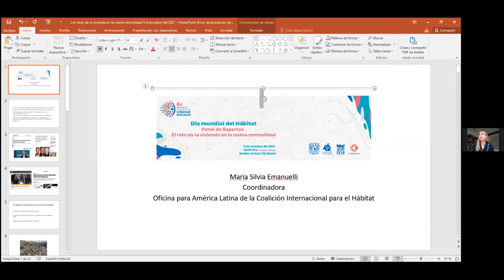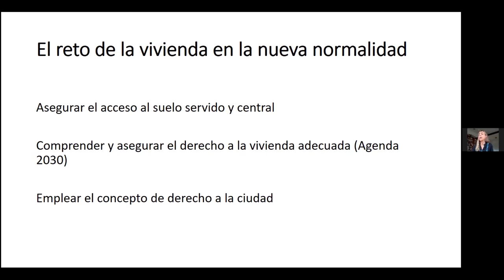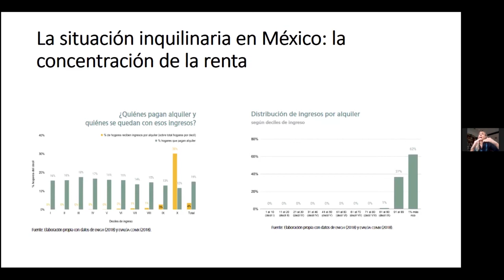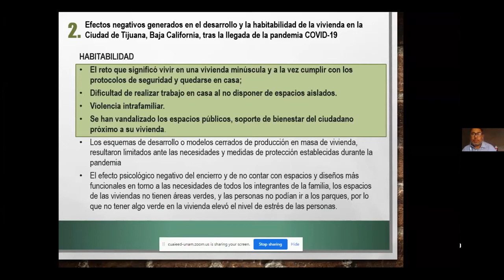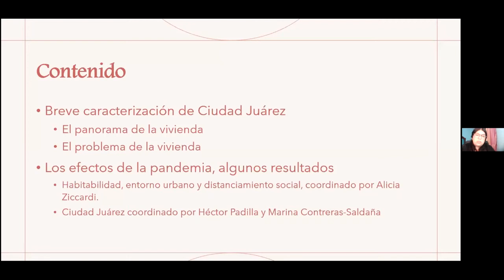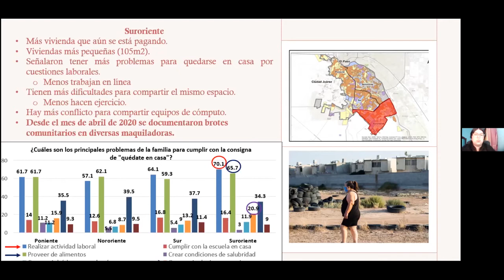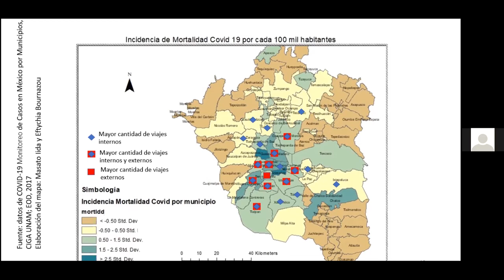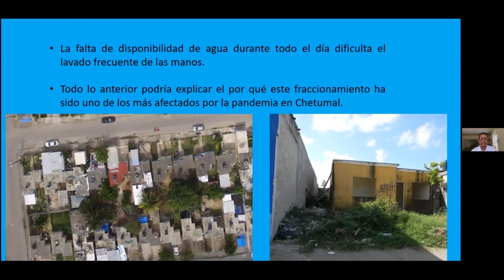El reto de la vivienda en la nueva normalidad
4ta Semana Nacional de las Ciencias Sociales de COMECSO
5 de octubre de 2021
Día mundial del Hábitat

Panel de Expertos:
- Mtra. María Silvia Emanuelli , Habitat International Coalition-America Latina.
- Dra. Eftychia Bournazou Marcou, Universidad Nacional Autónoma de México.
- Dra. Marina Contreras Saldaña, Universidad Nacional Autónoma de México.
- Mtro. Franco Barradas, Universidad de Quintana Roo.
- Mtro. Alonso Hernández Guitrón, Universidad Autónoma de Baja California.
- Dra. María de los Ángeles Zárate López, Universidad Autónoma de Baja California.
Modera: Mtra. Mariana Sánchez, PUEC UNAM.